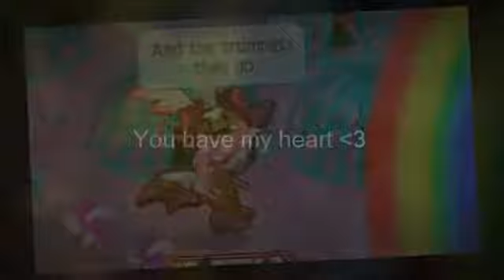AJMV- Trumpets Dedicated to Selenator4eva PREVIEW